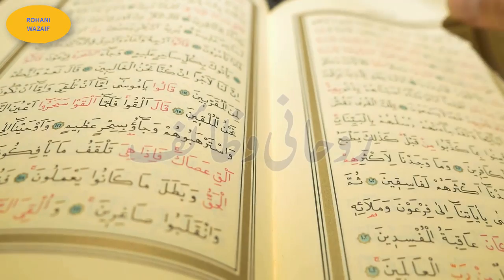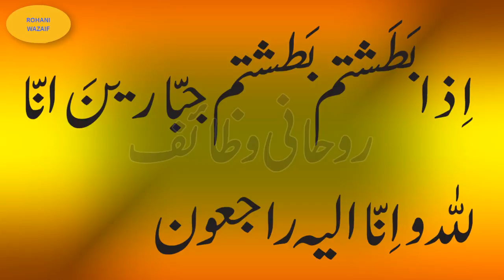Jadu Khatam karne ka Wazifa || Jadu Ko Paltana || Jadu Ko Wapis Bhejna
cancer ke liye wazifa;

Hazrat Ali ka Btaya Hua Wazifa || Har Masail ke Hal Ka Wazifa || Dua || Poweful Wazifa || Amal